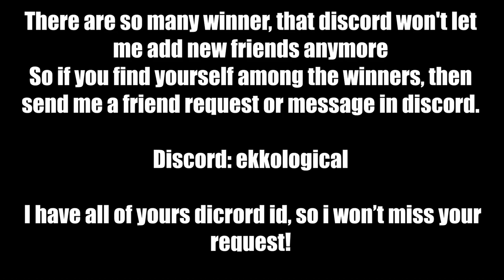Results! 20 Primordian Rek'Sai skins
If you find yourself amonge the winner, send me friend request in discord!
Thanks for all the subs, likes, comments and shares! Helps me a lot!